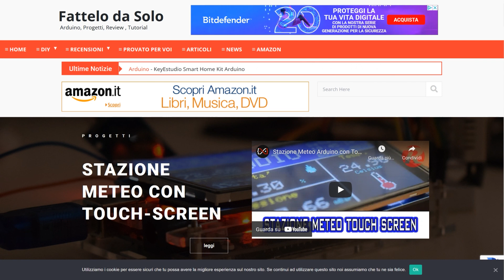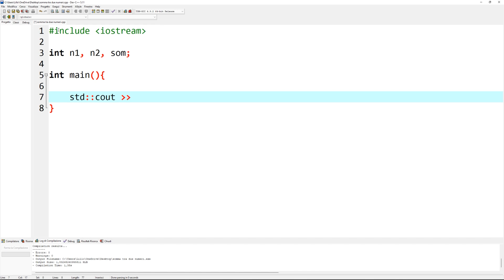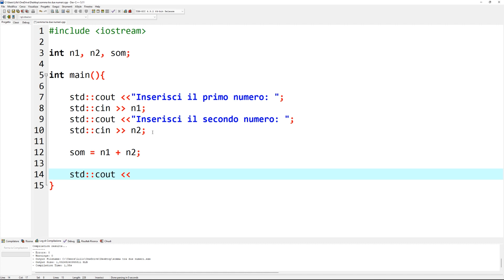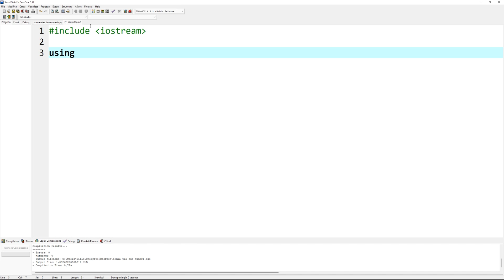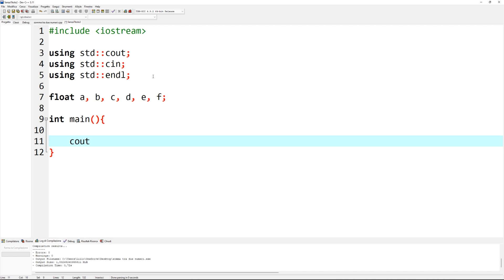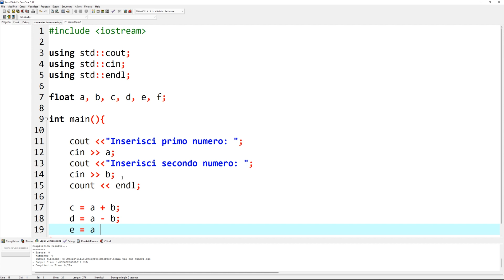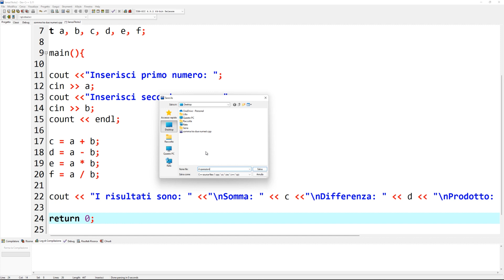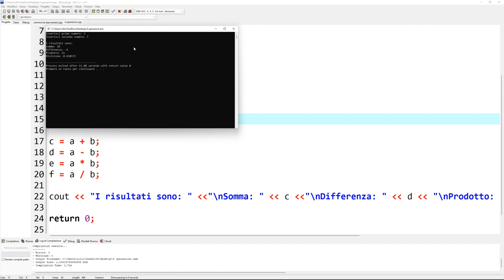Programmare in C++ - Le quattro operazioni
Vediamo come effettuare le 4 operazioni (somma, sottrazione, moltiplicazione e divisione) in C++ inserendo i dati da tastiera.

📦 Consulta la vetrina per altri consigli per gli acquisti

● Nikon D3300
● Microfono a condensatore Marantz MPM-1000
● Treppiedi Octopus Style snodato per webam e smartphone
● Neewer Pannello Luce 288 LED Grande con 2,4G Telecomando 45W